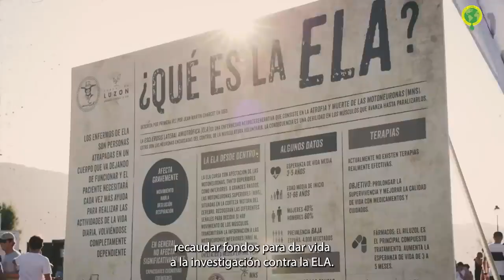ELA, hay que apoyar la lucha por la vida digna de los afectados por esta enfermedad